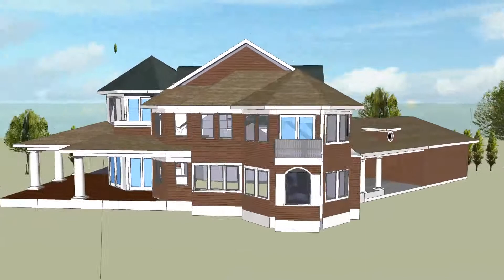william tagland hc medfprd 12 2014 2